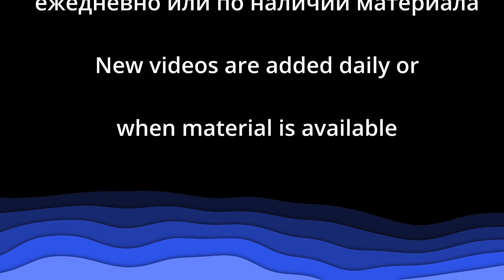Песня "Рождество это праздник света" - Церковь "Путь Истины" - Рождество, 2022